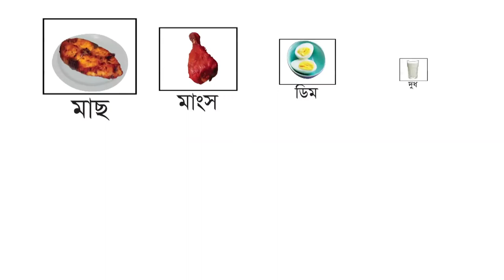FHI 360 Docu Drama About Maternal Nutrition